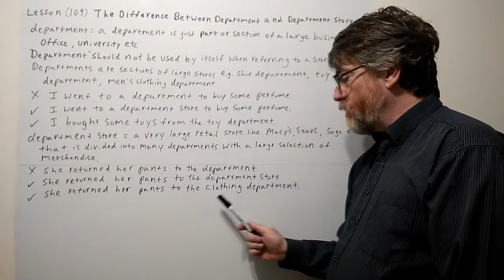Tutor Nick P Lesson (109) The Difference Between Department & Department Store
A department is just one section of a business , office ,university etc.  Department should not be used by itself by itself when referring to a department store. Departments are just sections of a large store like the toy department, the shoe department etc.